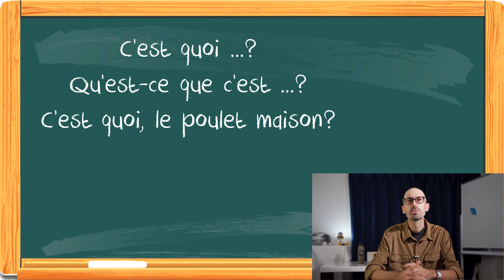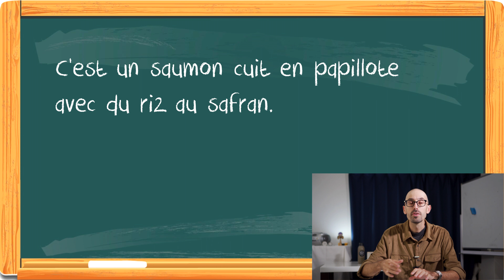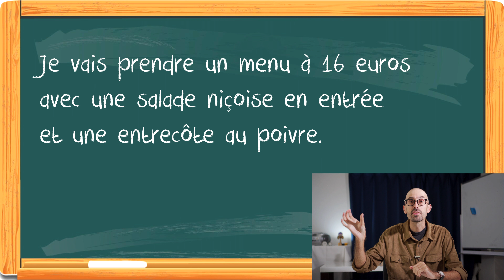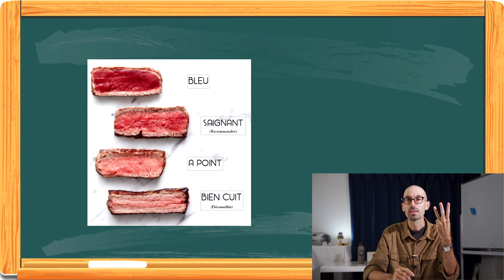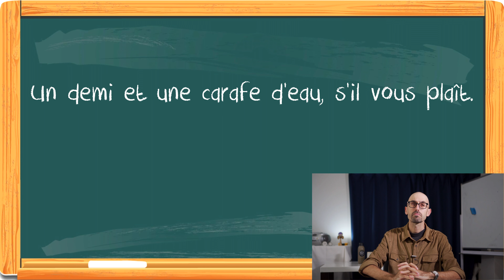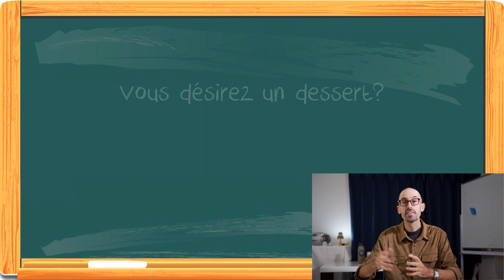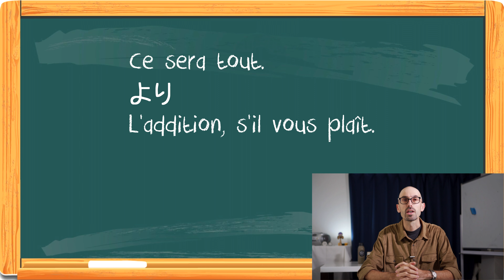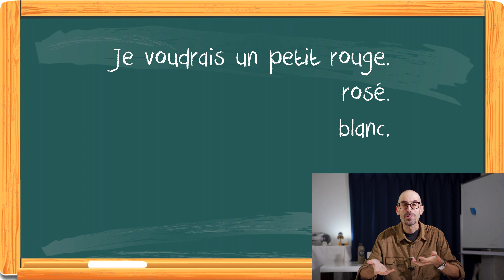レストランでフランス人のやり取り！・フランス語会話講座